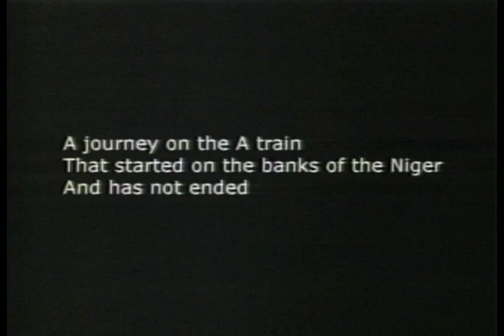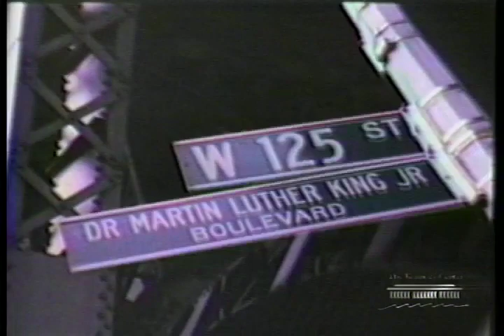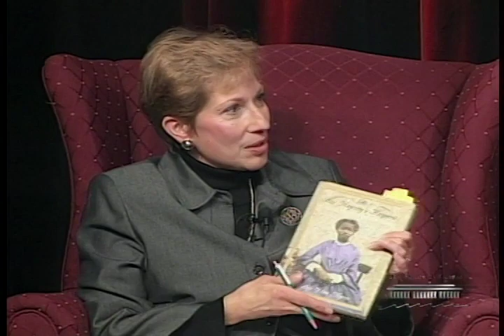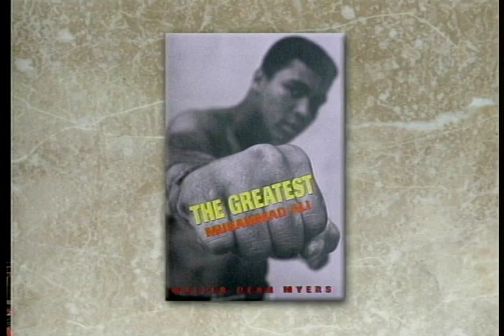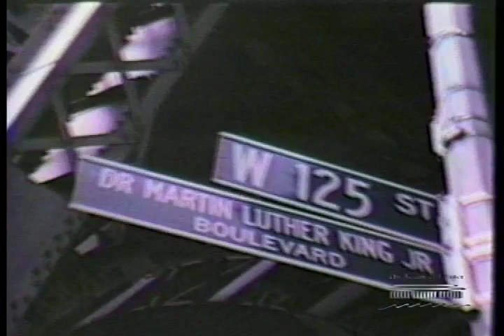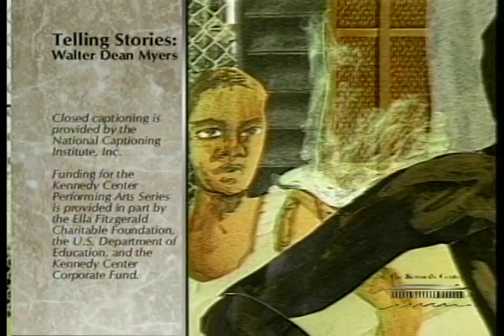A Conversation with Author Walter Dean Myers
Author Walter Dean Myers talks and reads from some of his books, including Harlem, a picture book of his poem about a neighborhood in New York City and the people who have lived there. He also discusses Monster, a young adult novel about a 16 year-old on trial as an accomplice to a murder, and At Her Majesty’s Request: An African Princess in Victorian England, the biography of an African princess saved from execution and raised under the supervision of Queen Victoria (recorded in 2000 at C. D. Hylton High School in Woodbridge, VA).